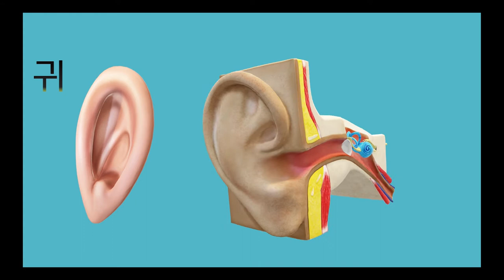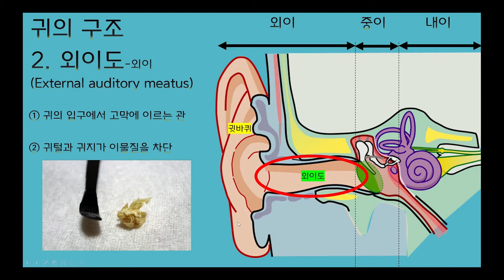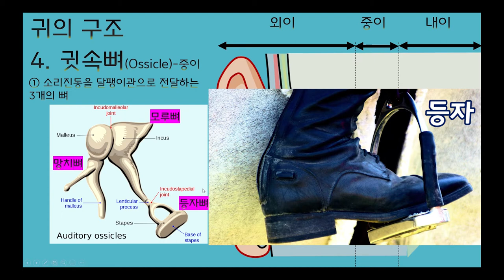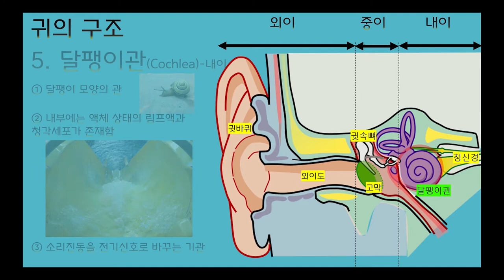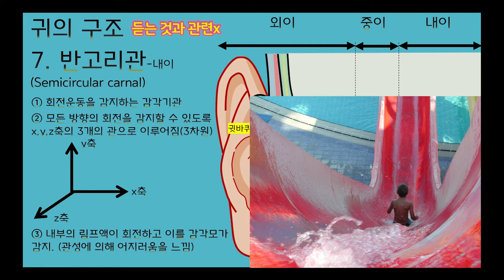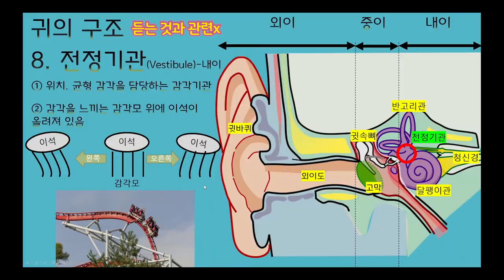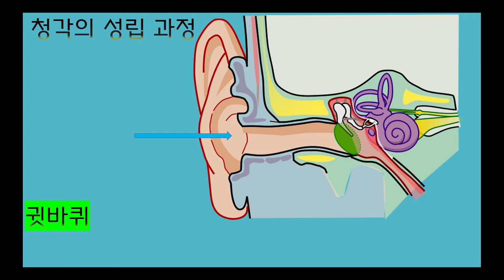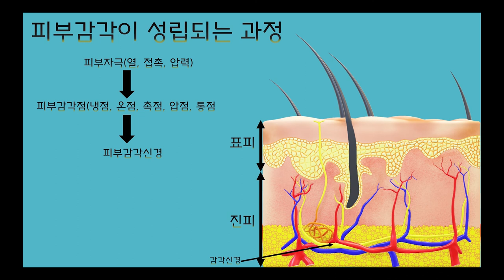[KING] 중 3 과학 27강 청각과 피부 감각을 담당하는 감각 기관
Ⅳ. 자극과 반응
1. 감각기관
02. 청각과 피부 감각을 담당하는 감각 기관

-사진 자료  출처-
귀의 구조